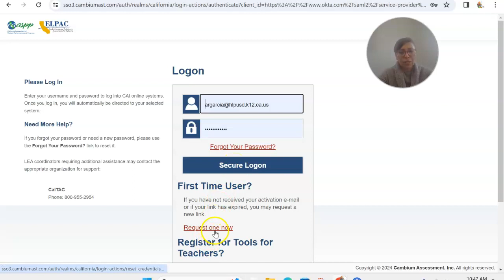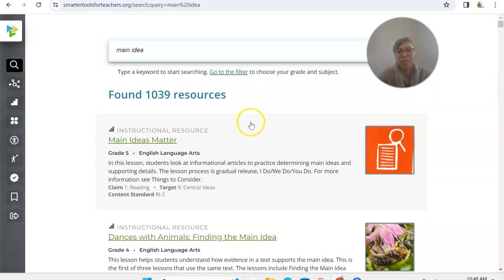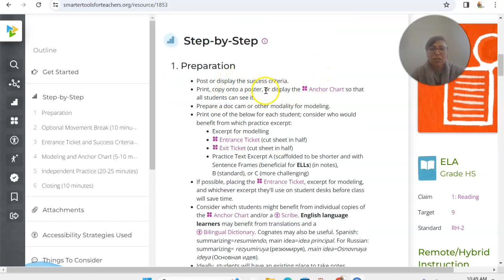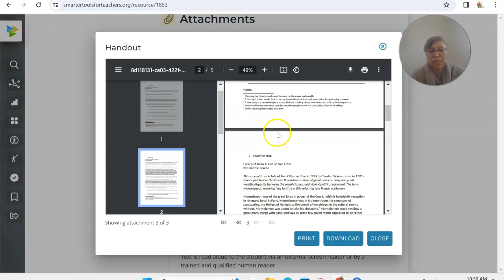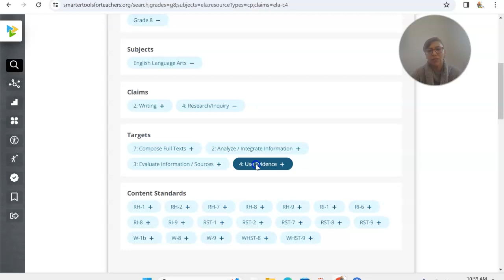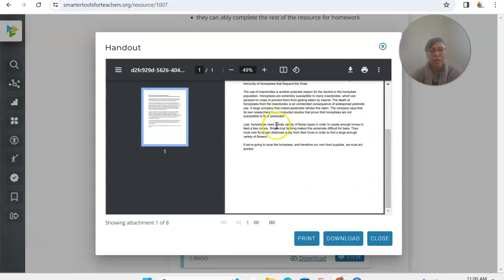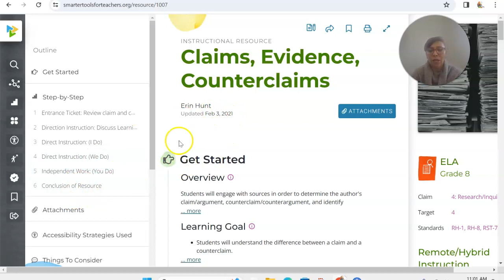Tools for Teachers: CAASPP Teacher Resources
Educator-created lessons, activities, strategies, and professional development to help tailor instruction and boost learning.